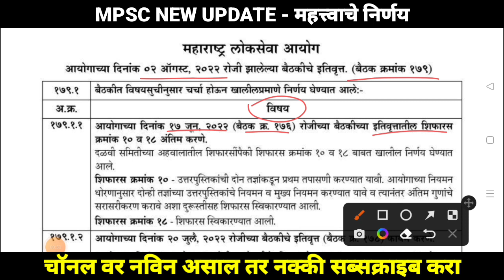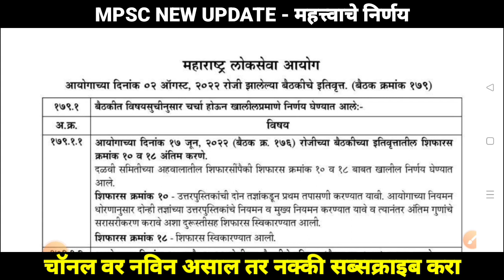महत्वाचे निर्णय | mpsc update today | mpsc new update | mpsc news | mpsc latest update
नमस्कार मित्रांनो...